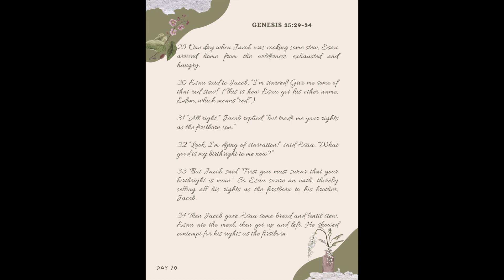Daily Devotion Day 70